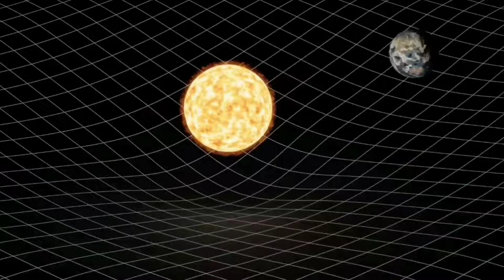Dark Matter l Real facts of Dark Matter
In astronomy, dark matter is a hypothetical form of matter that appears not to interact with light or the electromagnetic field. .